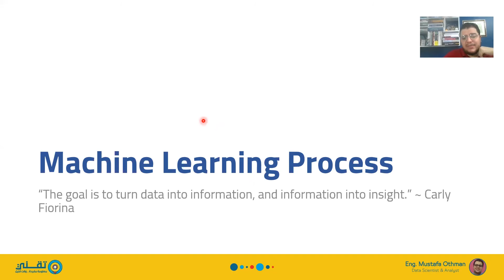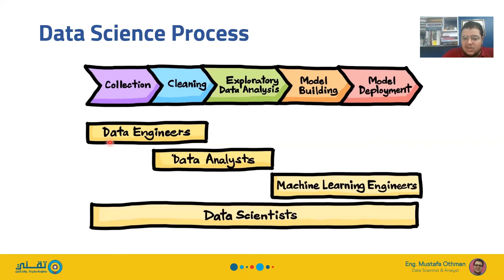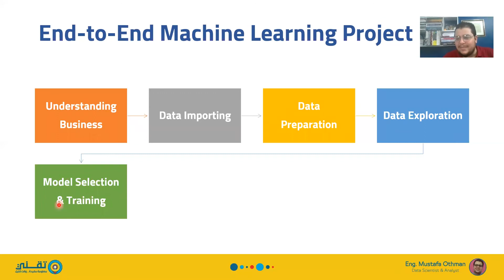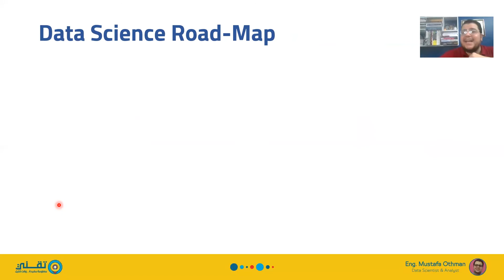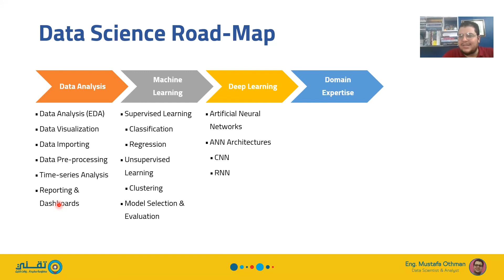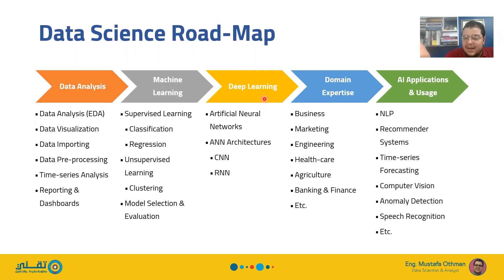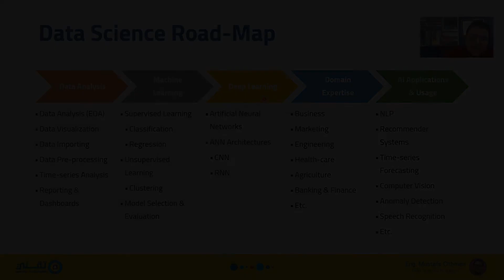مبادئ تعلم الآلة: مراحل مشروع تعلم الآلة | Machine Learning End-to-end Project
= إذا كنت بتفضل الحضور والتفاعل .. يبقى انتظر الدورات التفاعلية اللي هتبدأ بعد رمضان بمشئية الله

⭕ للتسجيل في الدورات التفاعلية في علم وتحليل البيانات باستخدام بايثون

= اذا كنت حابب تتعلم المجال وتاخد فكرة كويسة عنه بجانب شغلك .. انصحك بمعسكر علم البيانات

= أما إذا كنت حابب تحترف المجال وتشتغل فيه .. انصحك بالدبلومات المتخصصة في بايثون

⭕ دبلومة بايثون للتعلم العميق | Python Deep Learning Diploma
قريباً بمشيئة الله تعالى